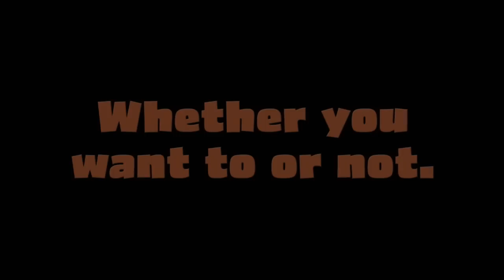Sedona The Movie Trailer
A must see!  A new charming inspirational quirky feel-good magical mystical adventure about finding miracles, starring Frances Fisher, Seth Peterson, Barry Corbin, Christopher Atkins, Matthew J. Williamson, Tatanka Means, Kylee Cochran, Rachel Reenstra, Robert Shields, Trevor Sterling Stovall, Rand Schwenke, Lin Shaye, and Beth Grant.